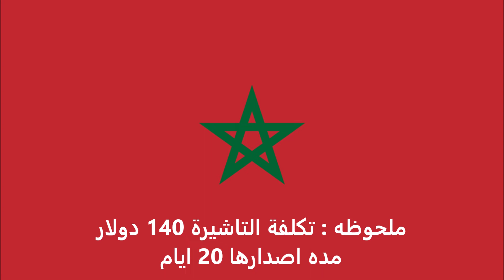الاوراق المطلوبة للتقديم على تأشيرة المكسيك للمغربيين - Mexico visa for Moroccans